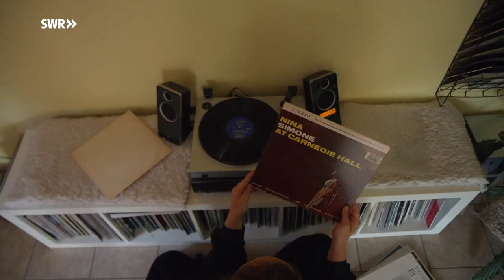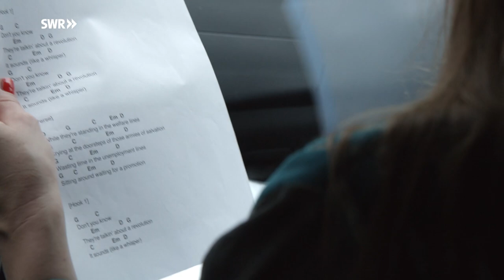Marie und die Musik | Doku | Liebe in Zeiten von Corona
Sie singt für ihr Leben gern und das schon immer. Deshalb macht sie irgendwie weiter. Das ist ein Kurzfilm des Projekts "Liebe in Zeiten von Corona" des SWR und der MfG Baden-Württemberg.